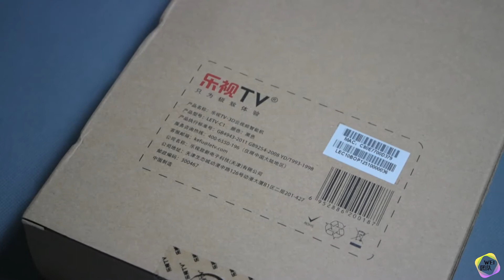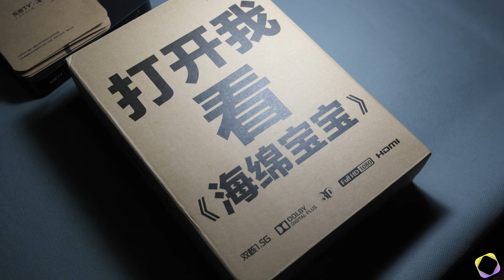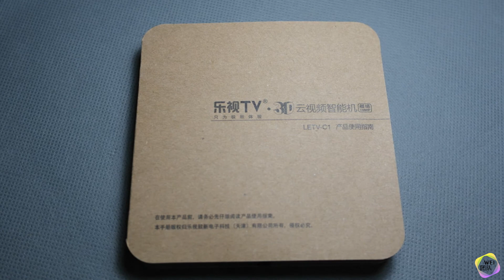【WEI团队】乐视盒子C1 开箱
一只爱科技的团队。关注新浪微博：WEI团队